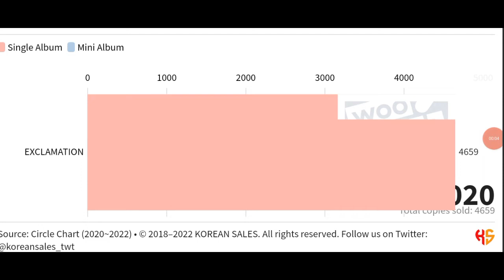WOO!AH! TOTAL ALBUM SALES (05.2020~07.2022) | KOREAN SALES